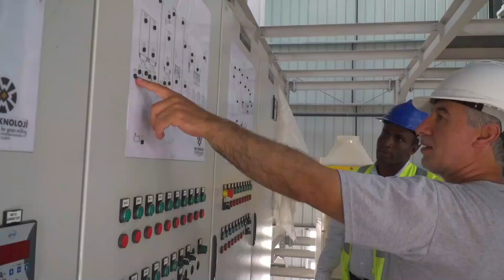wararkii udanbeyey somalilanad Madaxweyne Biixi Awooda Ciidamada Booliska iyo Dhoolatuska Saraakisha